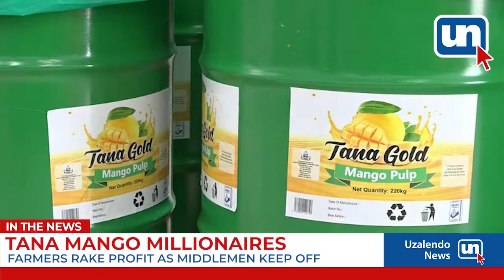Tana Mango Millionaires Rake Profit From New Factory